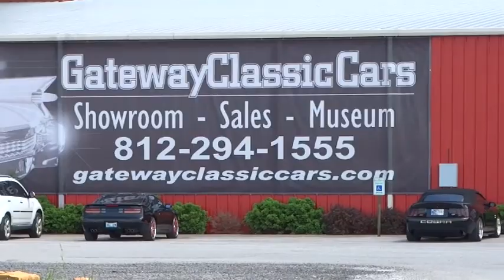1978 Ford Fairmont Station Wagon, Gateway Classic Cars Louisville #2121 LOU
This 1978 Ford Fairmont is for sale at our Louisville showroom. The Fairmont was the beginning car for Ford’s “Fox” platform which spanned over 15+ models from 1977 to 1993. The Fairmont is known for being a dependable and cost efficient soap box style car that shuttled small American families around to school and work in the late 70s and early 80. This particular Fairmont wagon is far from your regular factory fox. It rolled into the showroom 84,753 miles on the odometer and a 302CID v8 muscling it along. A recently rebuilt C4 transmission with 4,000 miles puts the power to the 8.8 rear end with Ranger axles. The suspension on this car has been well sorted with lowering springs in the front and rear along with 2 inch drop spindles from a 96 Mustang. The ride quality is superb and it feels super tight around the corners. Brakes have also recently been gone through. A new Flowmaster exhaust gives the 302 a nice deep tone down low and wails up high. The yellow exterior has held up well over the years with few blemishes. The Tan vinyl interior is in wonderful shape and has been Dynamatted to keep out road noise. The underside has been undercoated with POR-15 keeping the frame rust free as well. A/C works perfectly and will keep you cool even on the hottest days. Brand new Michelin tires mounted on Bullit style wheels give this Fairmont a mean stance and it looks just right!  To view this 1978 Ford Fairmont in greater detail, including 100+ HD photos and HD video, please For more information please call the Louisville showroom at or email